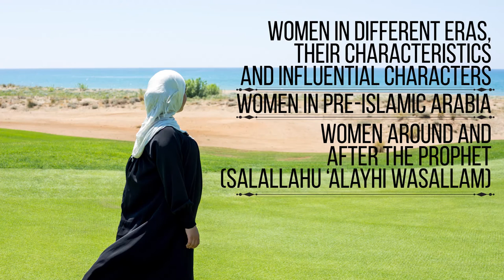Al-Mu'minaat - Sr. Alima Ashfaq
Al MUMINAAT: Rewriting the female legacy, with our glorious past

In this ground-breaking series of lectures, sister Alima Ashfaq discusses believing women in Islamic history, and tackles the issues surrounding Muslim women in contemporary times.

This series is essential listening for all Muslims and students of Islamic knowledge, and through these lecture the students will gain an appreciation of the female legacy, and gain an understanding of the factors which lead to its decline.

JOIN the Islamic Online University